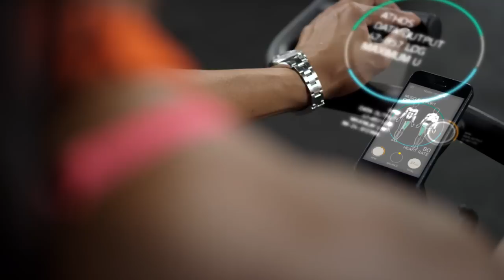Translate your Movements into Meaning with Athos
The world’s first smart training apparel that equips you with real-time insights on muscle performance and heart rate. Athos allows you to understand and get the most out of your workouts to enhance your sports performance like never before.

Athos is a sports performance wearable technology company located in San Francisco, CA. We provide smart athletic compression apparel that measures individual muscle activation during training with EMG technology. This allows coaches and athletes to track muscle activation and training load in order to more safely and effectively program training or rehabilitation programs.

If you would like to learn more about Athos, please visit our